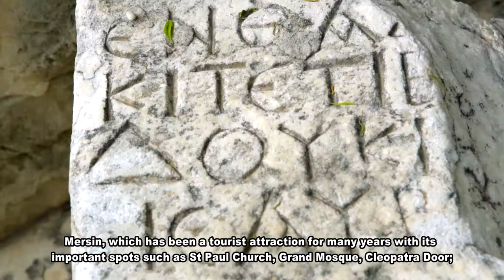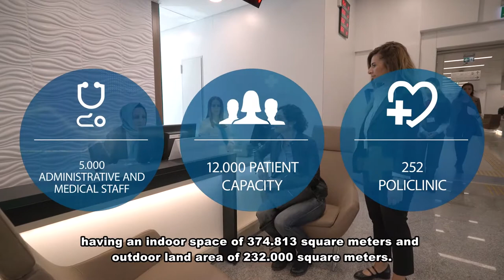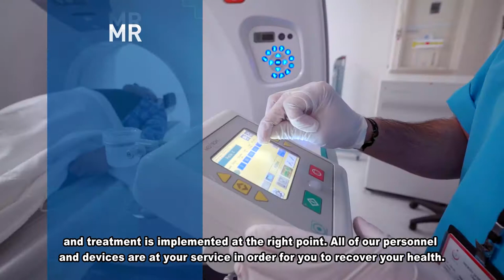Mersin City Hospital Presentation Film